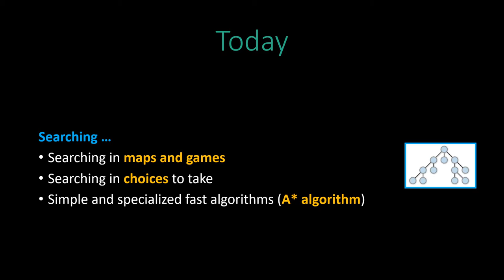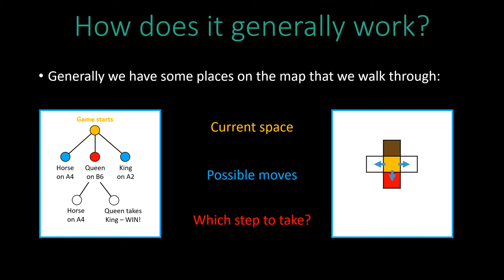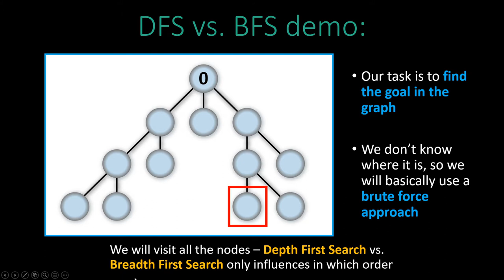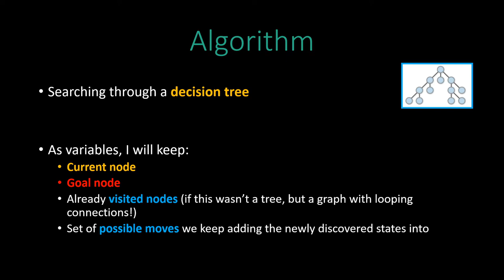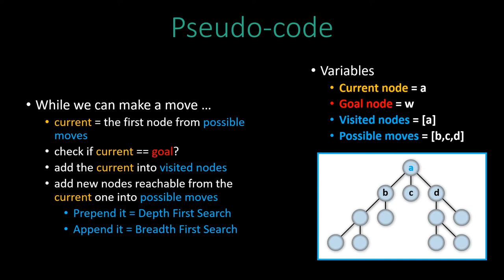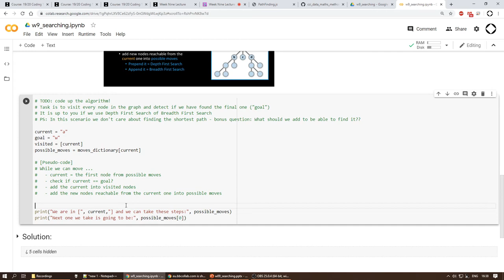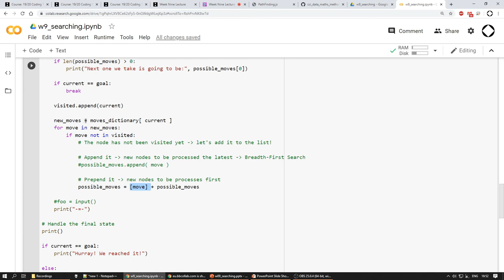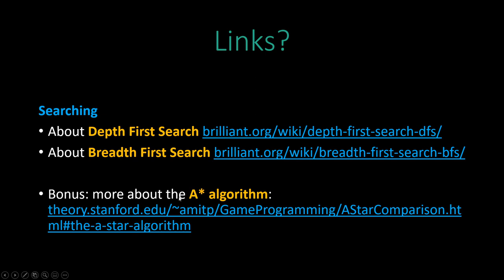[CCI Class] Data, Math and Methods - Week 9: Searching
"Data, Math and Methods", UAL - Creative Computing Institute
Lecturer: Vít Růžička